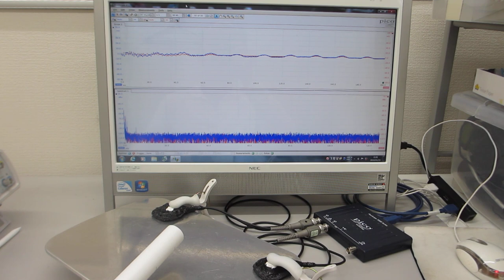叩いて超音波の伝搬現象を測定・確認する超音波実験（超音波システム研究所）